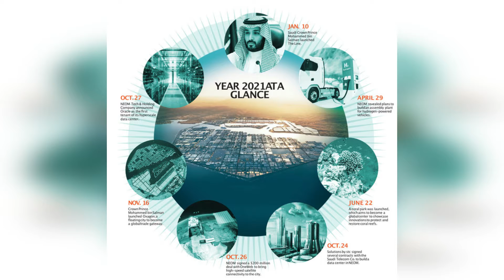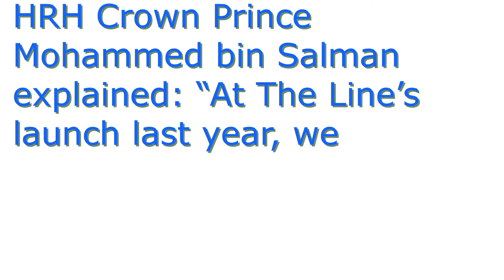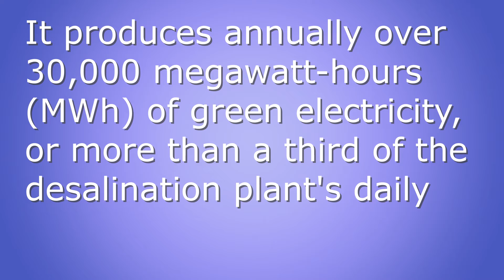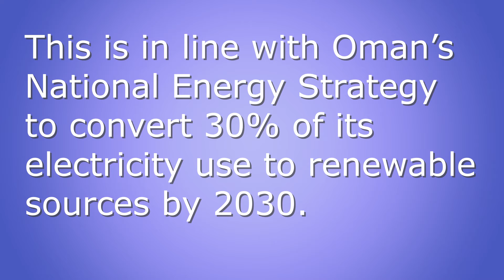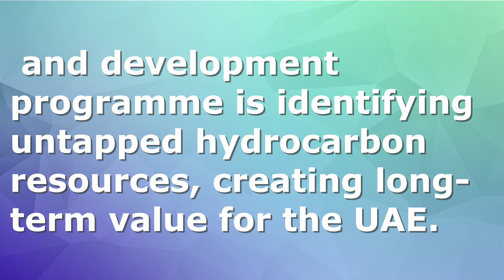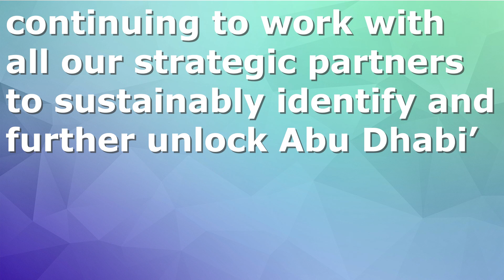GULF NEWS l ARABIAN BUSINESS NEWS l 01082020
*Dolphin Energy achieves 25pc drop in flaring volumes
*TotalEnergies to build solar system for desal plant in Oman
*Adnoc Drilling wins $2bn contracts for gas project
*Saudi Arabia, Greece enter key energy cooperation deal
*Saudi Crown Prince unveils the futuristic designs for Neom’s The Line